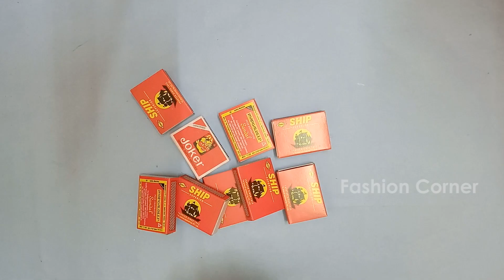DIY // Match Box wall Hanging Idea // Best Out of Waste